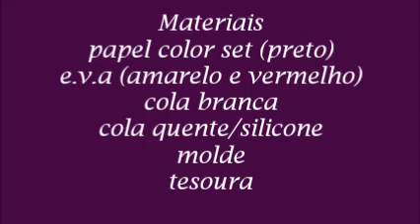como fazer Lembrancinha da minie e mickey de papel,lembrancinha infantil,decoração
COMO FAZER LEMBRANCINHA  DA MINIE E MICKEY DE PAPEL
lembrancinha minie de eva# artesanato
bolsinha minie
sacolinha minie de papel fácil#artesanato
ideias com garrafa pet e eva para vender ou presentear
ideias com eva para vender
ideias incríveis com garrafa pet e eva para presentear ou vender
LEMBRANCINHA MICKEY DE EVA FÁCIL
 FAÇA VOCÊ MESMO A LEMBRANCINHA DA SUA FESTA,LINDA, FÁCIL RÁPIDO E GASTANDO QUASE NADA COM O TEMA DA MINIE OU MICKEY. MOLDE LINK ABAIXO